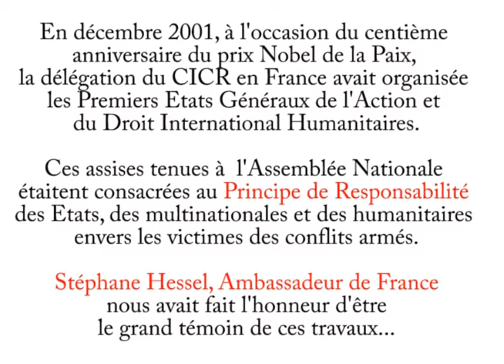Stéphane Hessel, il y a 10 ans : Nous devons prendre notre responsabilité d'homme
Il y a 10 ans, en décembre 2001, Stéphane Hessel était le grand témoin des Premiers Etats Généraux de l'Action et du Droit international humanitaires organisé à Paris, à l'Assemblée Nationale par le Comité international de la Croix-Rouge sur le thème de la responsabilité à l'égard des victimes des conflits armés.